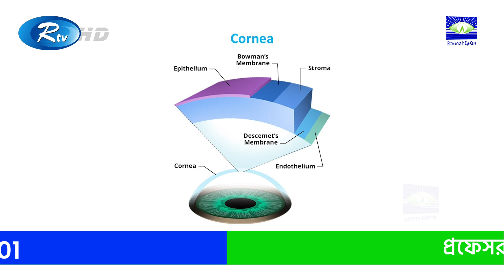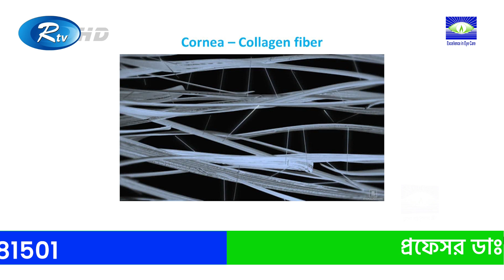কেরাটোকোনাস রোগ কেন হয় | Dhaka Eye Care Hospital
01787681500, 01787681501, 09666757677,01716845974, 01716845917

m.me/dhakaeyecarehospital